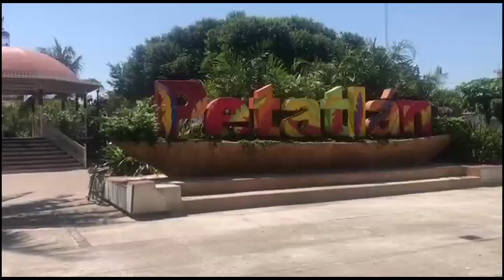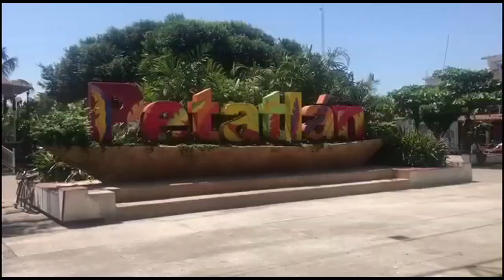Regresan los domingos culturales en Petatlán